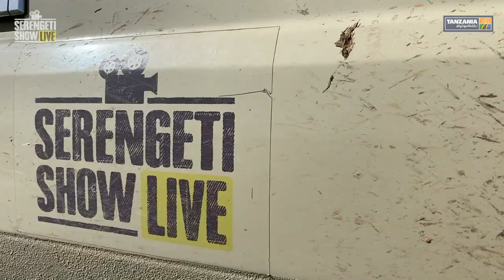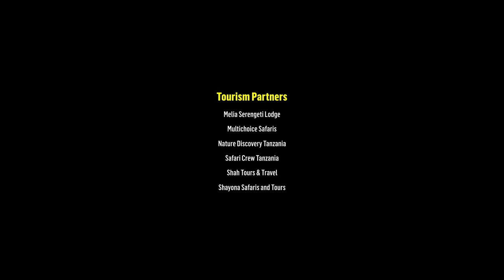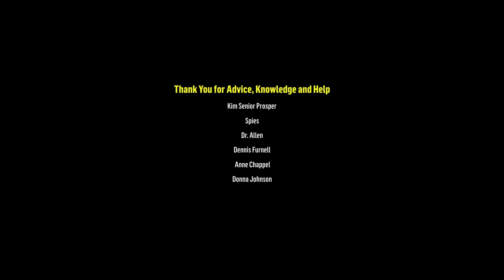Serengeti elephants safarilive - Walking with the Giants - EPISODE 19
We are at Seronera Valley - Serengeti central.

We are welcomed by a kori bustard one of the largest and heavy birds ... it doesn't fly, prefers to walk.
Then we meet a feline station, a lions pack resting on granite rocks, in front of them several species of ungulates ... but this time the predators are not interested, they are full.

Then the "encounter", we spot the giants of Seronera, an elephants family ... several generations together - first drinking from a pool of water, then walking with them - watching them in their habitat  is simply amazing, a ture natural show.
We are greeted by a warm Tanzanian sunset,
the majestic sunset of the Serengeti.

- Safari Crew Tanzania is proud to sponsor the Serengeti Show Live, an amazing wildlife show based in Tanzania, the most stunning safari destination in Africa. This project focuses on the Serengeti National Park and the Ngorongoro Conservation Area, the most famous protected areas in the world.
Each show will bring right to your homes the fascinating Tanzanian landscapes and the most iconic animals of the African bush.

Now seat back, relax and enjoy the show!